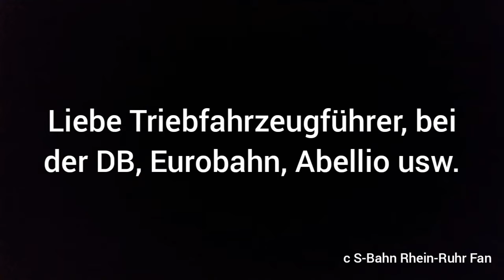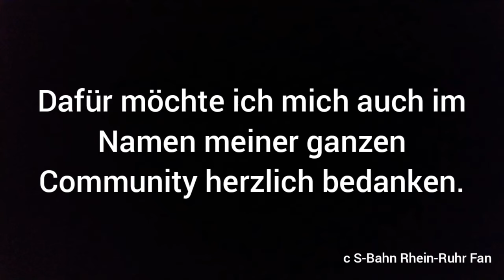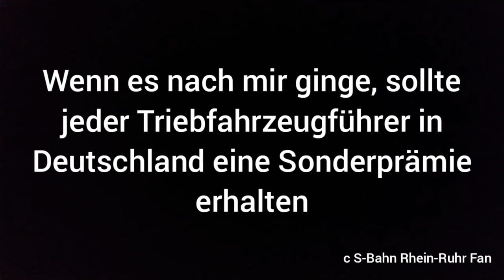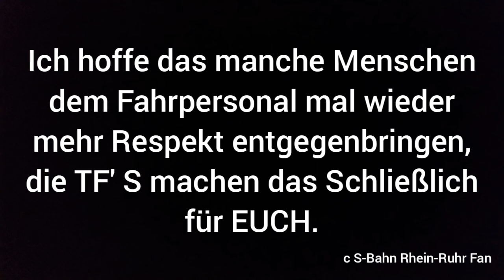Ansprache an die TF'S in Deutschland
Es sind die Triebfahrzeugführer von der DB und von ALLEN Privatbahnen in der Bundesrepublik gemeint